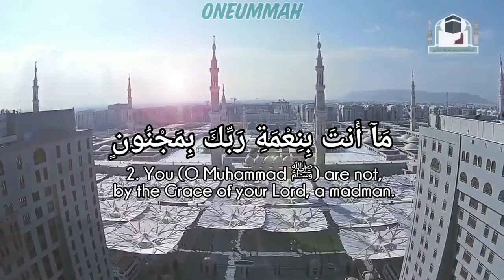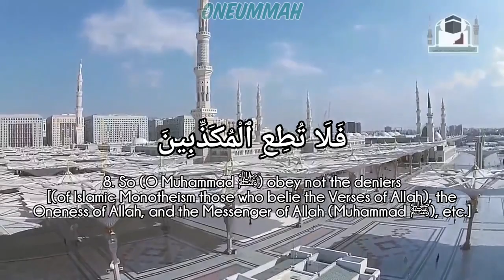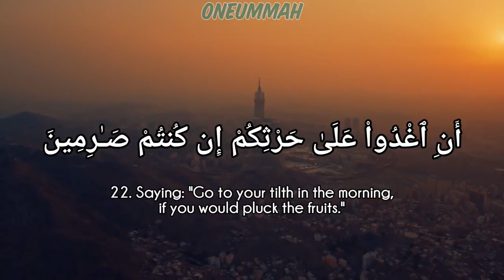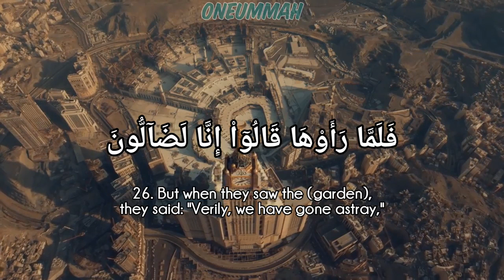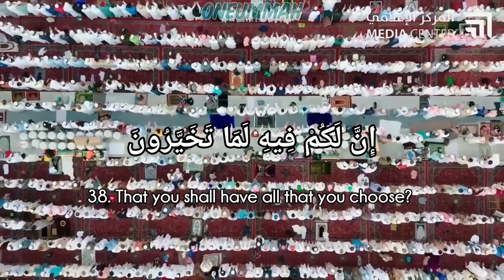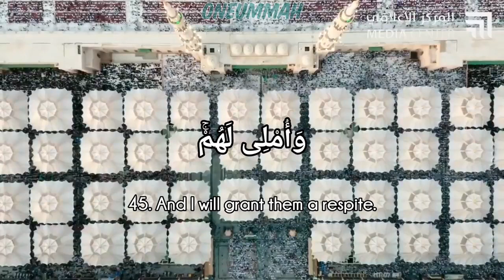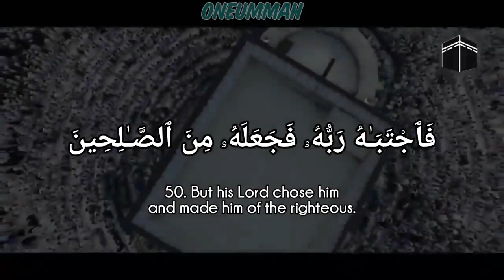The Pen (Al Qalam ) Abdul Aziz Al Zahrani